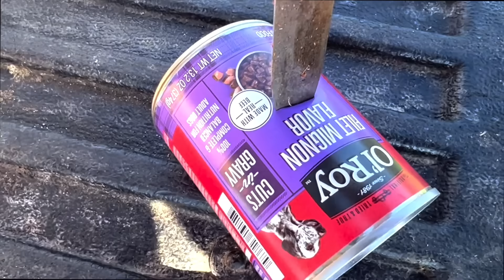2 Hours of Roadside and Shoreline Shrimping, Crabbing, and Fishing (Catch and Cook)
In this video I go roadside and bank fishing for shrimp, crabs, and fish. In every video we do a catch and cook.